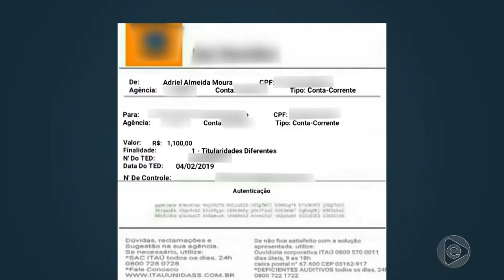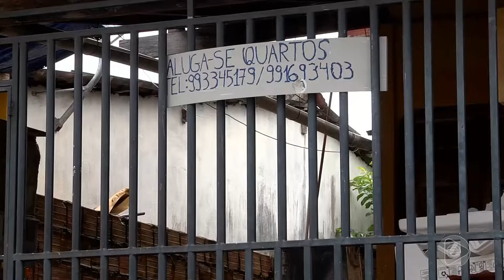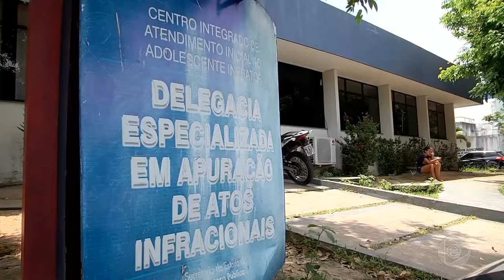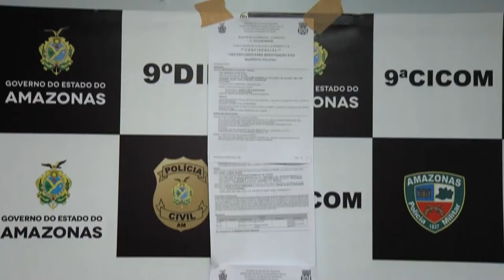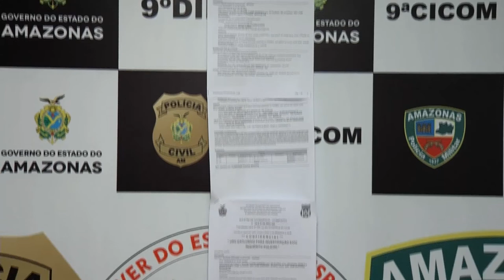Jornal Em Tempo (07.03.2019) 1º Bloco